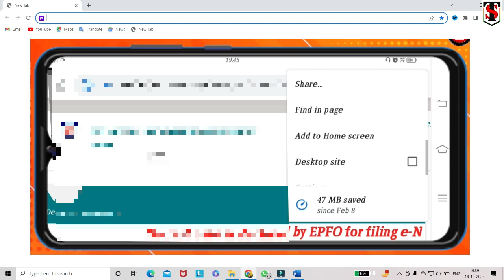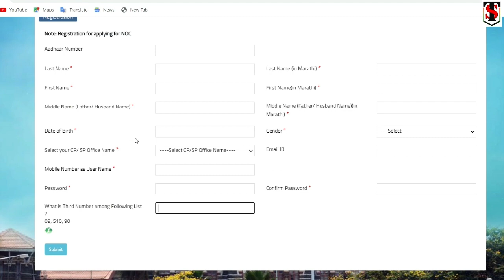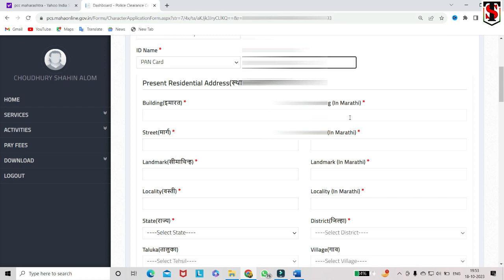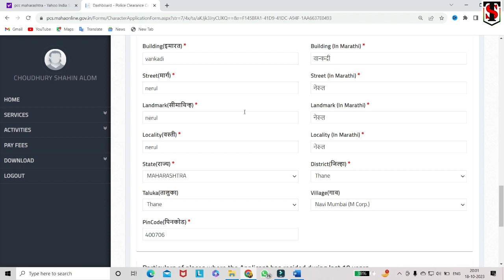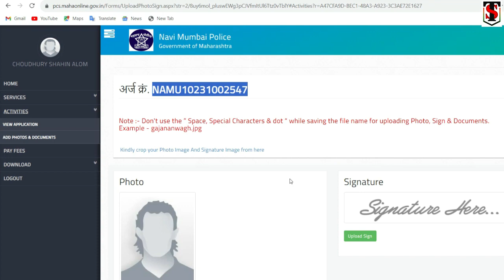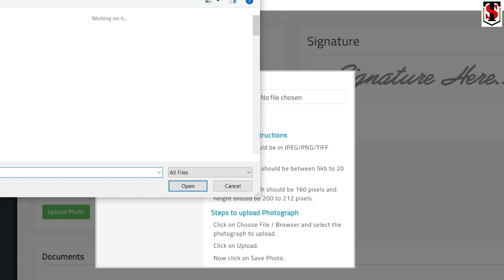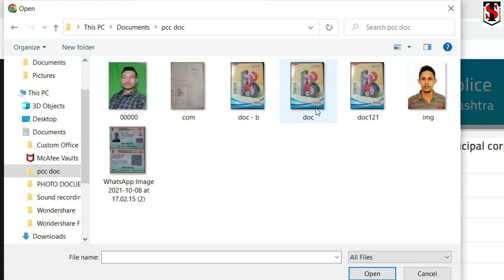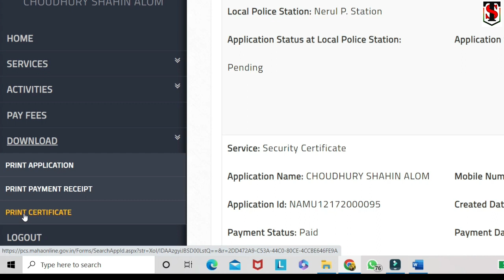How to apply for PCC in maharashtra 2023 // पोलीस चारित्र्य प्रमाणपत्र कसे बनवायचे महाराष्ट्रात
In this video, we'll show you how to apply for police clearance certificate in Maharashtra. We'll provide you with all the details you need to apply online, and we'll guide you through the process step-by-step.

If you're looking to apply for a police clearance certificate in Maharashtra, then this video is for you! We'll show you everything you need to know about the application process, and we'll even provide you with the necessary forms and documentation. So whether you're a resident of Maharashtra or you're visiting the state, be sure to check out this video and learn how to apply for a police clearance certificate!

related tag -
How to apply for PCC in maharashtra 2023
महाराष्ट्रात पोलीस क्लिअरन्स सर्टिफिकेट कसे बनवायचे
महाराष्ट्र में पुलिस चरित्र प्रमाण पत्र कैसे बनाये
महाराष्ट्रात पोलीस चारित्र्य प्रमाणपत्र कसे बनवायचे
How to apply for police character certificate in Maharashtra
How to apply for police clearance certificate in Maharashtra
pcc k liye kaise apply kare maharashtra mein
police character certificate kaise banaye online
pcc apply online in maharashtra 2023